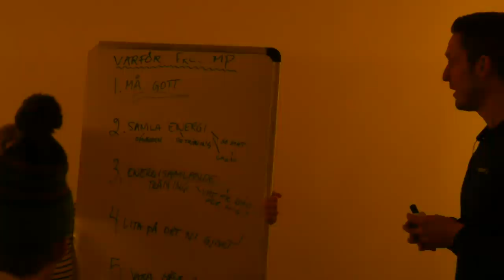Pre-camp inför U23- och J-VM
På söndag drar U23- och junior-VM igång. Men redan en vecka tidigare drog laget på uppladdningslägret i Orsa Grönklitt igång.

Viktor Olsson - Anniversary